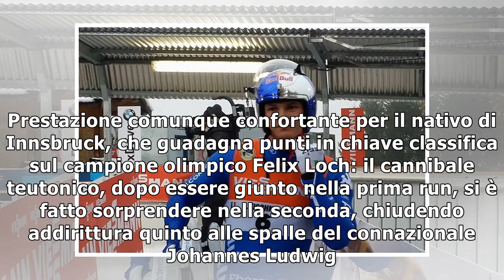Slittino, FINALMENTE Dominik Fischnaller! Annusa l’aria di Olimpiadi e trionfa a Lillehammer!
Doveva battere un colpo, a meno di un mese dalla propria gara alle Olimpiadi di PyeongChang, l’appun...